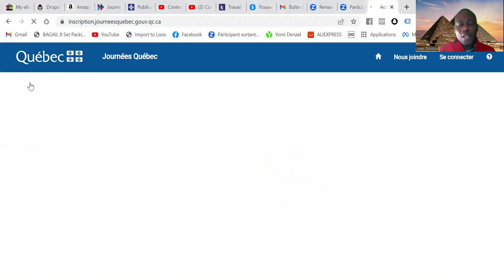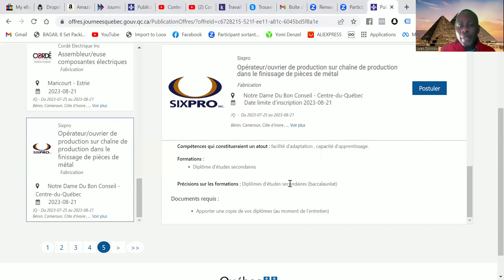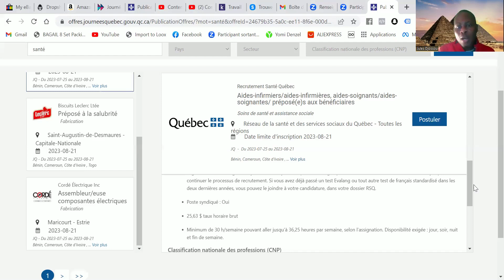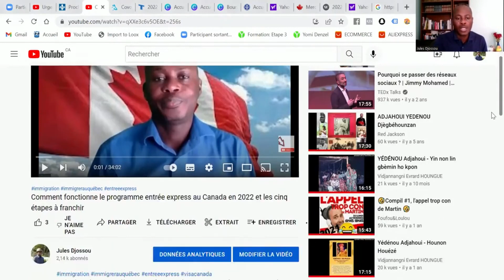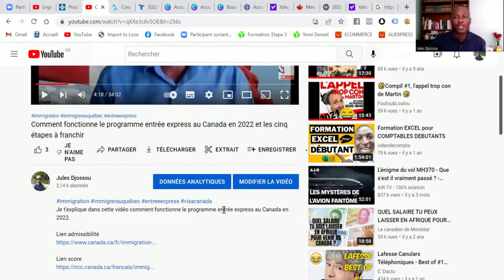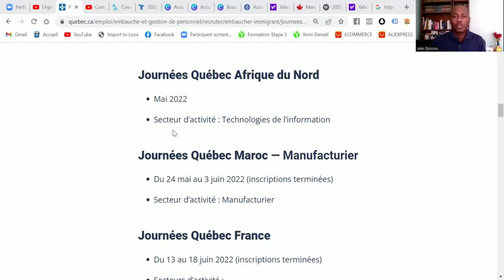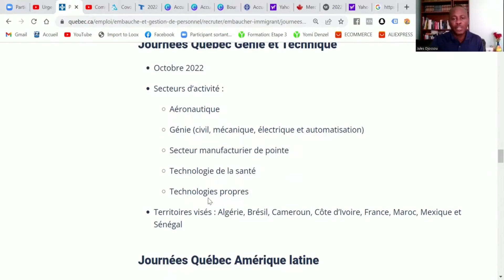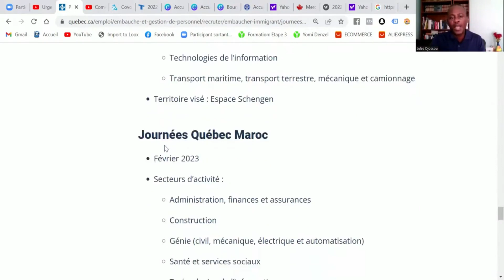Comment s'inscrire aux journées Québec 2023 de recrutement de travailleurs qualifiés en Afrique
Comment participer au programme de recrutement à l'étranger journées Québec et travailler au Canada?
Lien pour s'inscrire aux journées Québec

Je ne travaille pas pour le gouvernement du Québec ni pour aucune structure étatique du Canada.

Les renseignements fournis sont à titre indicatif et informatif. Se fier exclusivement aux informations mentionnées sur le site internet du gouvernement.

Je ne peux et je ne donne aucune garantie que la participation au programme donne une garantie de recrutement ou d’immigration ou d’obtention d’une bourse.